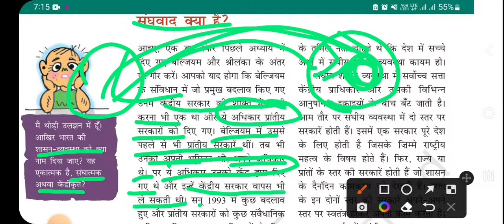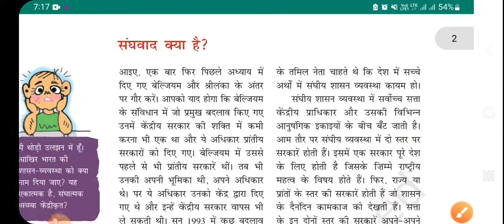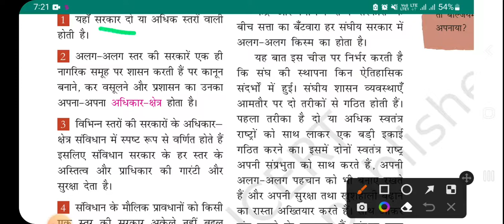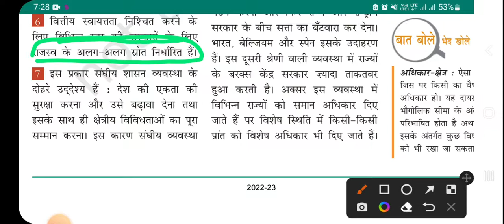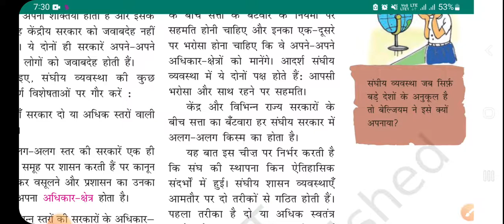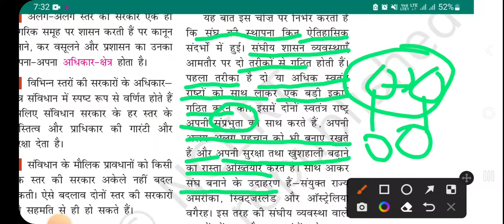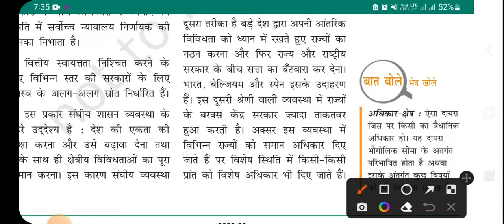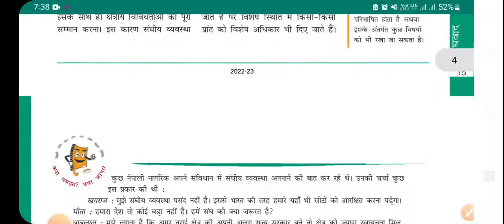Class 10th Civics, Federalism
Class10th Civics Chapter 2 Fedarlism